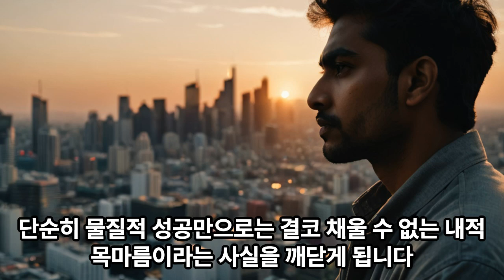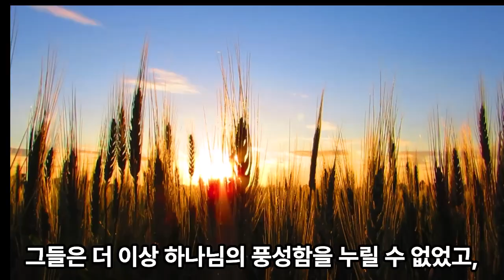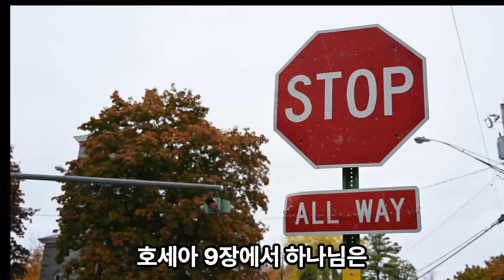생명의 삶 묵상노트 ㅣ "하나님을 떠난 대가, 하나님께 돌아갈 기회" (호세아 9:1-9)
삶의 깊은 곳에서 느껴지는 공허함, 그 이유는?

음원출처 : 크리스찬 BGM